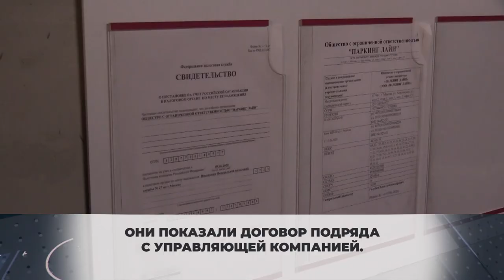В ЖК «Солнечная система» очередной скандал. Что произошло на этот раз? 07.12.2020